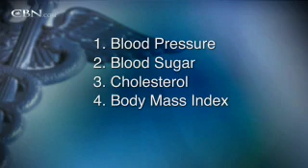Dr. Travis Stork: The Doctor Is In - CBN.com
Dr. Travis Stork of The Bachelor and The Doctors talks about his new book, The Doctor Is In: A 7-Step Prescription for Optimal Wellness... The Christian Broadcasting Network CBN